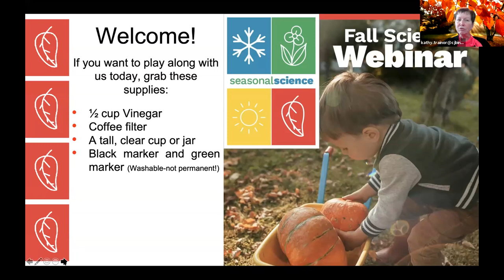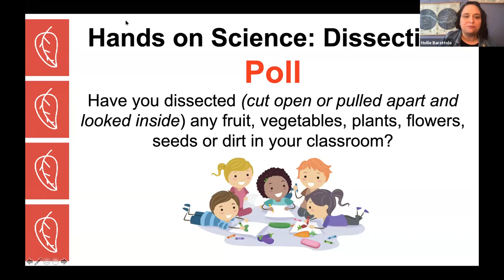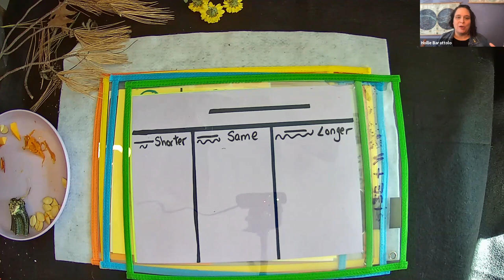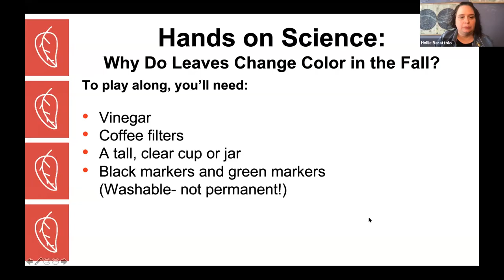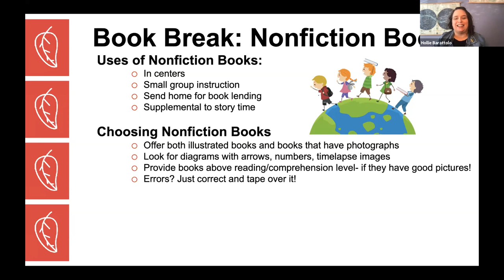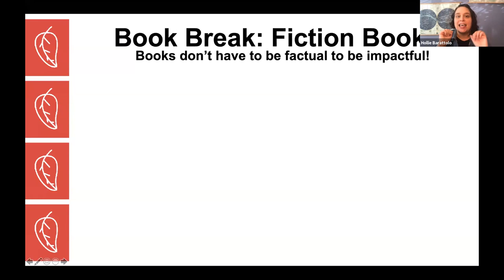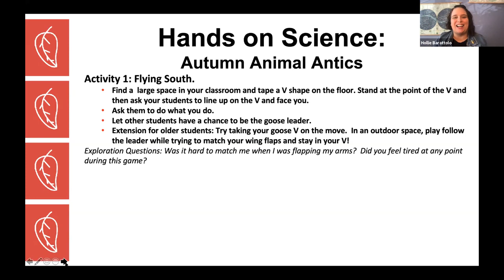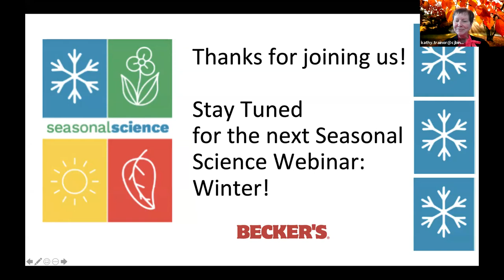Fall Science Activities from Becker’s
Fall is a fabulous time to take a closer look at the plants and animals around your students. Running through crispy leaves, dunking pumpkins in the water table, and making delicious applesauce are all wonderful ways for you students to use their powers of observation during the season, but if you’re looking for something new to (pumpkin) spice up your fall STEAM curriculum, we have some activities and resources to help. In this video, Hollie Barattolo introduces fun new fall science activities and books about fall you can share with your students!

A list of fall activities, books, and resources can be found

To receive a certificate of attendance after viewing the webinar, please complete this evaluation form